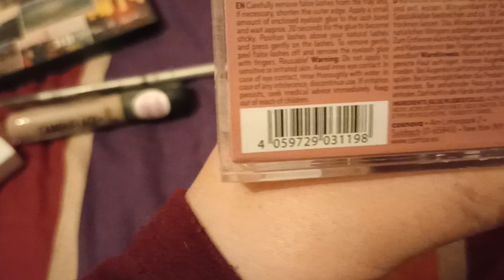Vlogmas #21 2021 | Masking & Makeup | innerlich & äußerlich | das gibt mir Makeup | 20.12.2021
Tag 21 - ich erzähle ein bisschen mehr, was das Thema "Masking" für mich  bedeutet und warum ich es anwenden "muss".

*unbezahlte Werbung, alle gezeigten und erwähnten Produkte wurden selbst gekauft / bezahlt

Mein Equipment
Kamera: Canon EOS 70D, 18 - 55 mm Objektiv STM / Lumix FZ100 / Xiaomi Redmi Note 10S
Mikrofon: RØDE Videomic
Stativ: Hama Star 61
Softbox: 2 x 135 Watt Etime
Schnittprogramm: Magix Video Deluxe Premium 2021